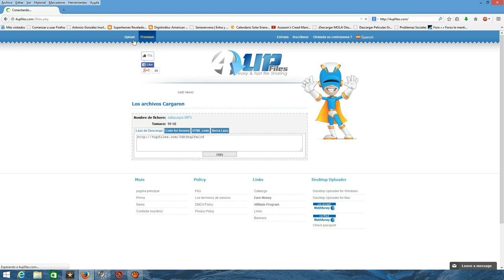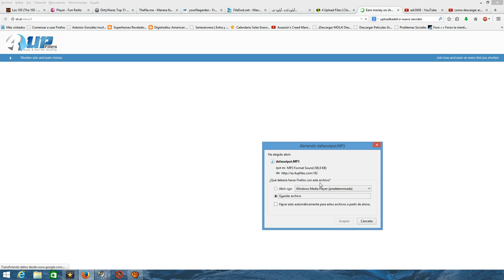como descargar y subir archivos a 4upfiles.com HD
como descargar y subir archivos de 4upfiles com HD